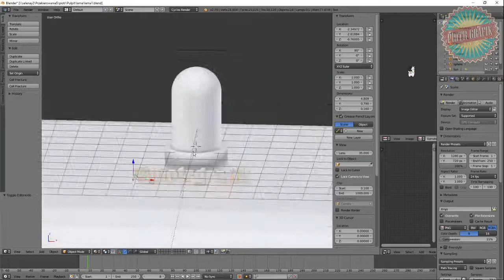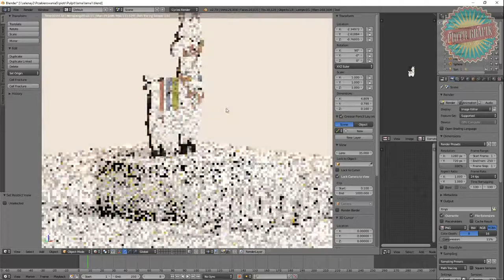Toy recreated in Blender 3d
Practicig